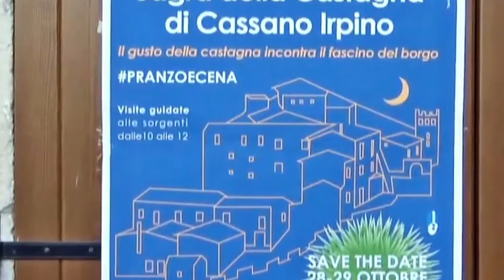UNA PASSEGGIATA a CASSANO IRPINO (AV)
paesaggi